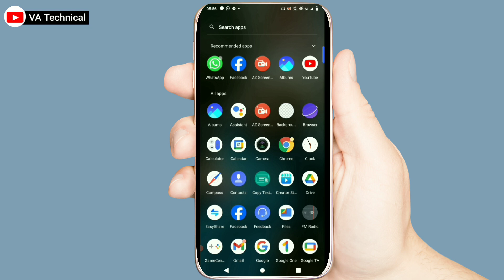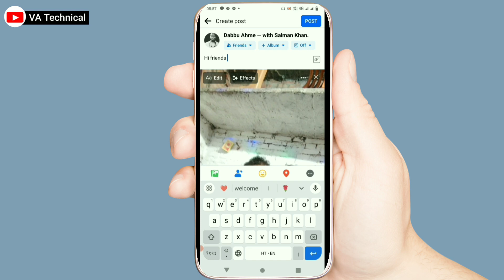Facebook par photo kaise dale | facebook par photo upload kaise kare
Dosto aajki is video me Maine bataya hai ki facebook per photo kaise Upload kr sakte hain.

Your query
facebook me photo upload kaise kare
facebook par photo kaise dalte hain